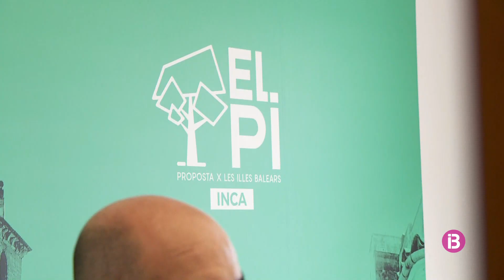Pere Soler i Bel Febrer acudiran als jutjats per defensar la seva honorabilitat